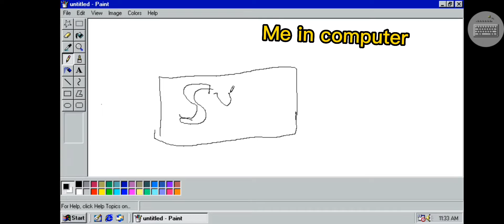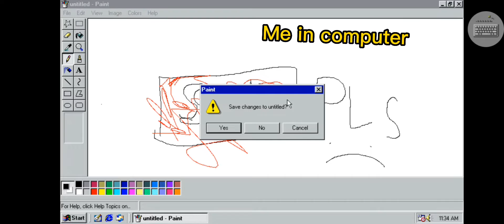Pls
ignore the "Don't eat ass in the halls"